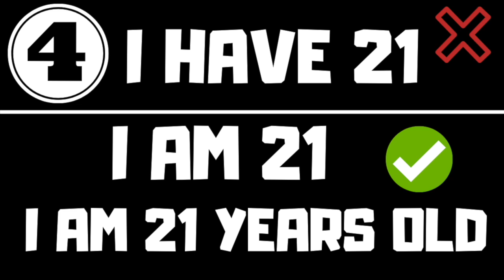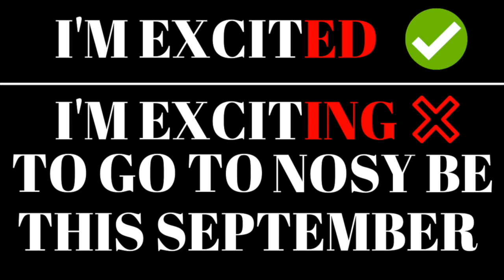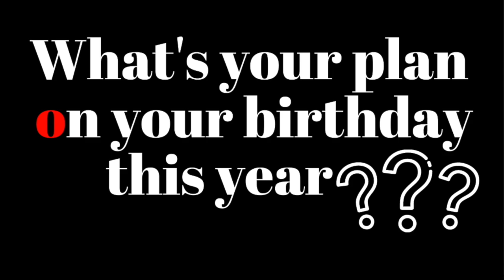😱 FOMBA FITENY DISO 6 TSARA IALANA (Fizarana voalohany)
🙂 Izaho manokana dia tena isan’ny olona tia manao diso satria ny fahadisoana nataoko tamin’ny fiainana no isan’ny “mpampianatra” tsara indrindra nananako; isan’izany ny fanaovako diso rehefa miteny anglisy.
🙏🏽 Entiko izarana izay diso hitako matetika fataon’ny fianakaviamben’ny miaramianatraanglisy ny horonantsarintsika androany, mba ahafahantsika miara-mivoatra.
❤️Am-pitiavana be
📹 FOMBA FANEHOANA FIENTANENTANANA @ TENY ANGLISY